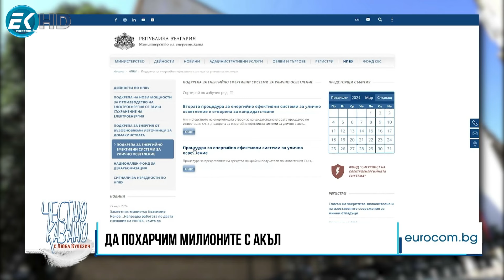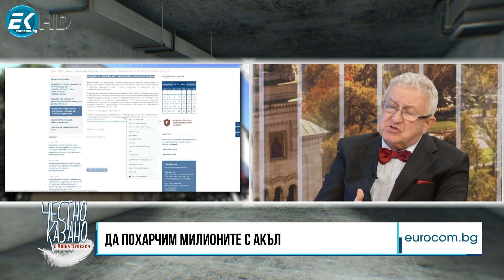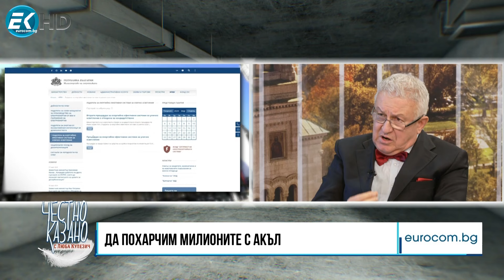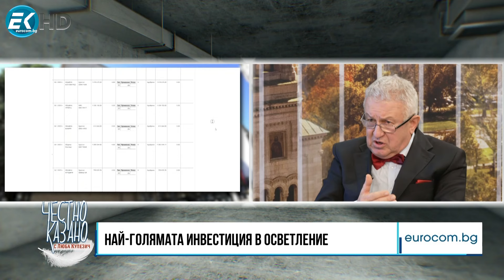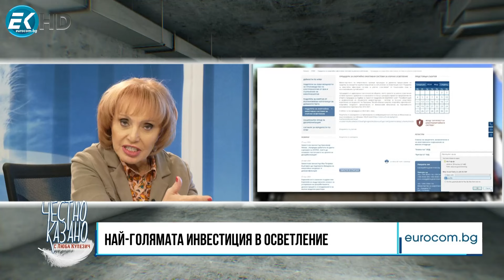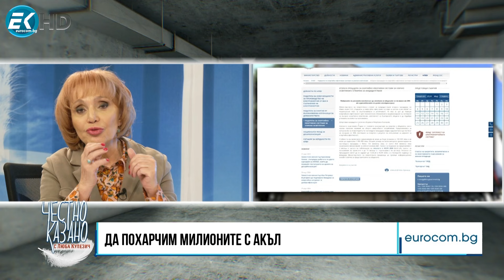проф. Христо Василев в “Честно казано с Люба Кулезич” - 28.03.2024 - разговор 05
Този път да похарчим милионите с акъл. Малко преди да бъде усвоена най-голямата финансова инжекция за улично осветление, говори енергетикът проф. Христо Василев, който алармира, че заради чиновническо недоглеждане стотици бедни общини могат да останат на тъмно. Кой какво трябва да коригира?